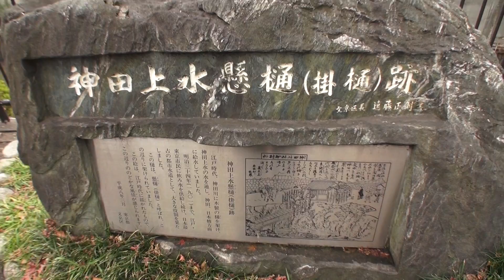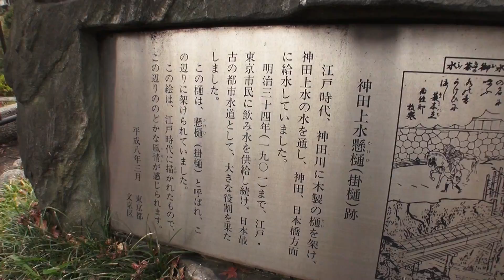水道橋から御茶ノ水へ 東京都文京区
水道橋から外堀通りを御茶ノ水へ
東京都文京区本郷
撮影 2012年12月31日 月曜日 12時40分
HONGO TOKYO JAPAN